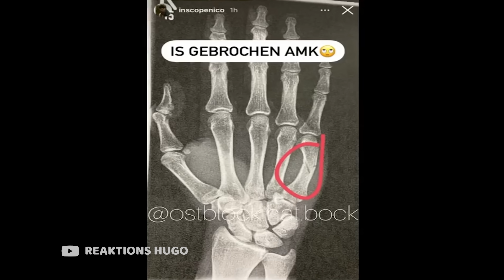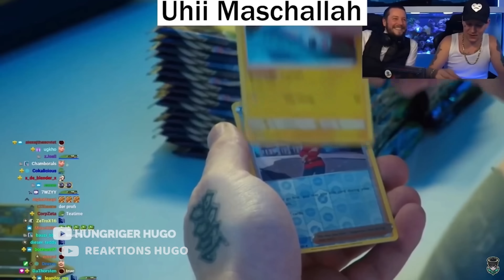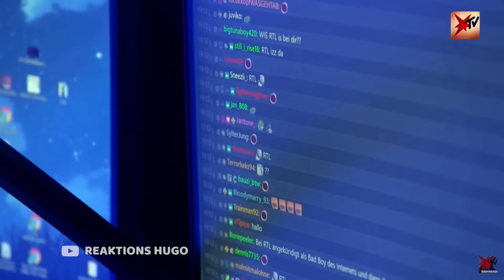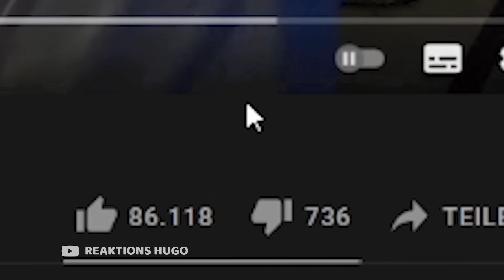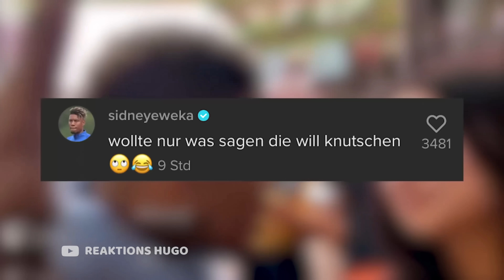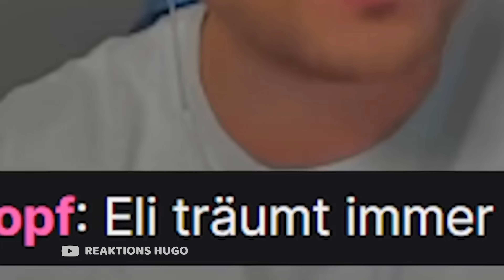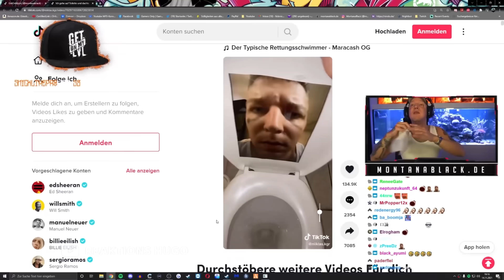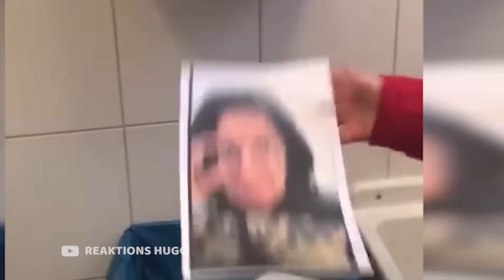BEST OF HUNGRIGER HUGO 2021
Quellen: @Trymacs @ungespielt @papaplatte @iCrimax @inscope21 @montanablack @UiiiMemo @unsympathischtv @ELoTRiX @marc.gebauer @sternTV @SidneyEweka @HoneyPuu @slavikjunge @ElenaKamperi @EligellaYT @FaridBang